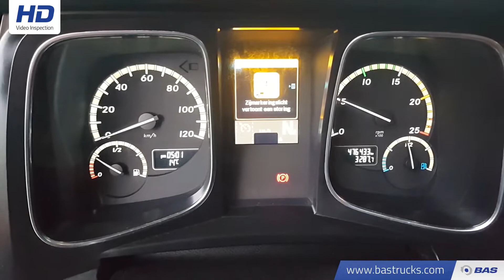70117639 Mercedes Actros 1842 LS